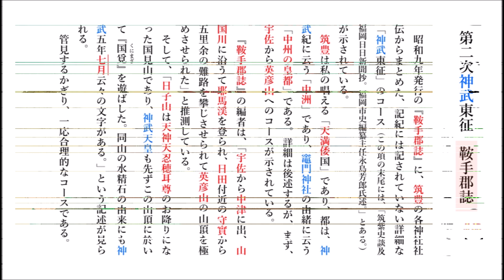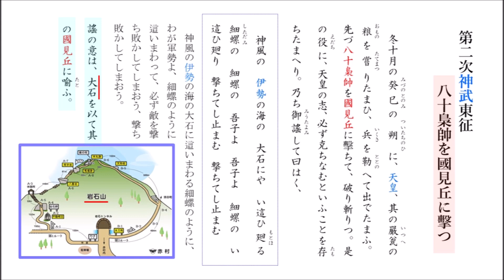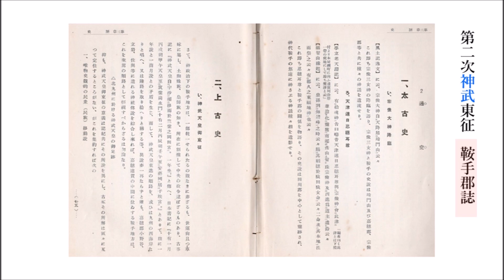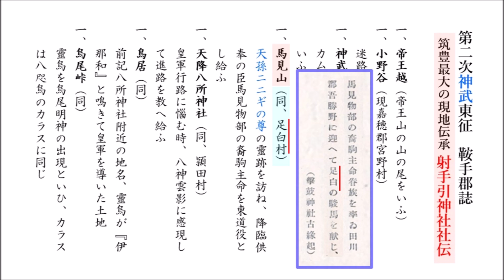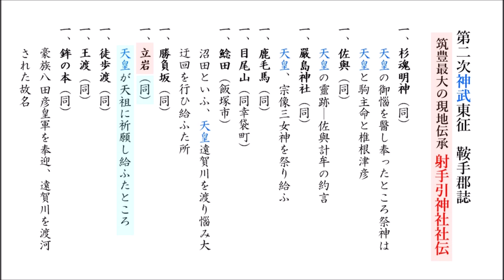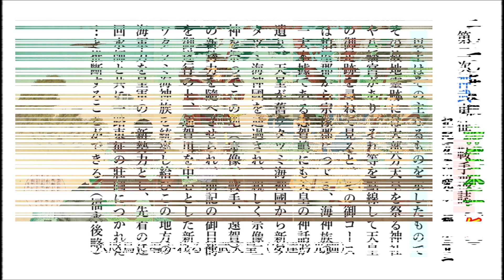2020年度版 神武東征（伍）（1／4）「第二次神武東征（鞍手郡誌、擊鼓神社古縁起、射手引神社社伝）」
※本動画は、福永晋三先生の顔出し映像は御座いません。

「2020年度版 神武東征（伍）」（2／4）へ続く

「2020年度版 神武東征（伍）」（1／4）の内容
00:14　第二次神武東征　鞍手郡誌
05:45　第二次神武東征　倭奴国との最終決戦
07:20　鞍手郡誌　擊鼓神社古縁起
10:19　鞍手郡誌
　　　　筑豊最大の現地伝承　射手引神社社伝

射手引神社社伝等+日本書紀　へ続く

‹関連動画›
2020年度版　神武東征　7回シリーズ（その4）

2020年度版　神武東征　7回シリーズ（その6）